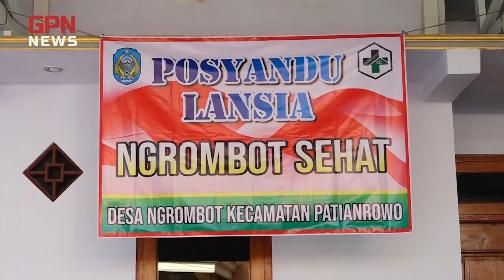PLT Bupati Nganjuk Monitoring IMPLEMENTASI NGANJUK SEHAT Melalui POSYANDU II GPN Indonesian